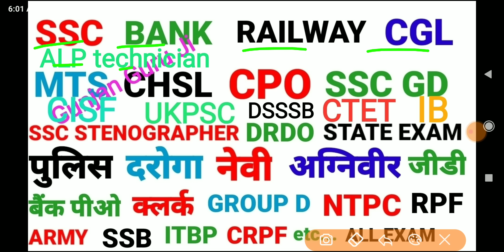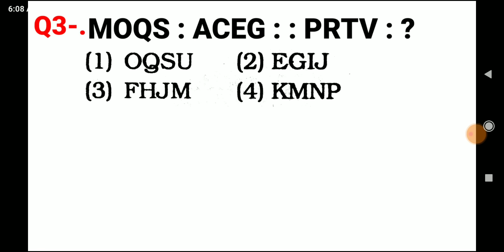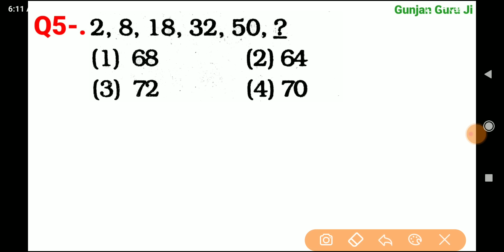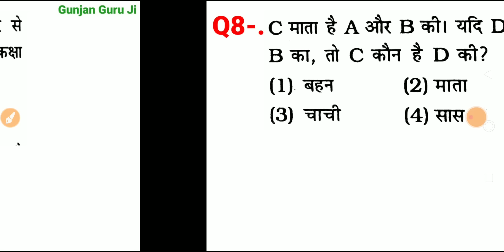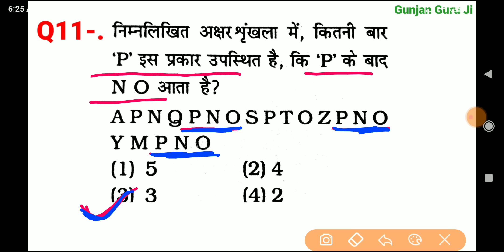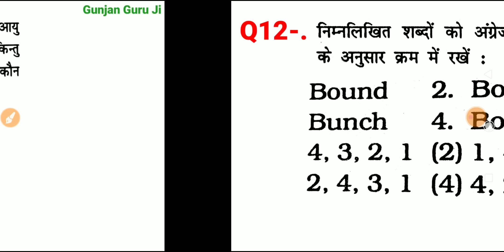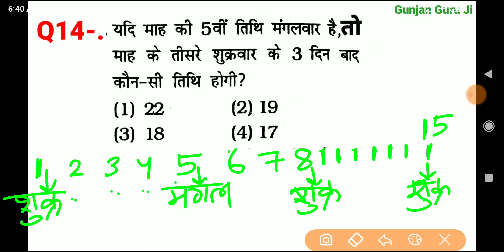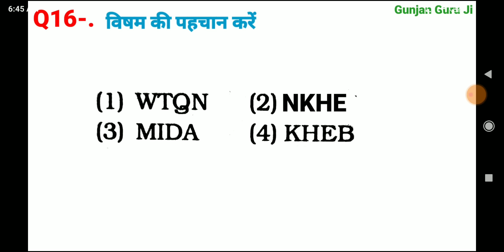रीजनिंग सेट प्रैक्टिस पार्ट 56 for SSC GD CGL CPO MTS CHSL SBIPO DRDO GROUP D BANK ARMY ALP IB ITBP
रीजनिंग सेट प्रैक्टिस पार्ट 56 for SSC GD CGL CPO MTS CHSL SBIPO DRDO GROUP D  BANK ARMY ALP IB ITBP CTET DSSSB UKPSC दरोगा DSSSB ISRO Navy MR etc...

SSC GD
SSC MTS exam reasoning
SSC CPO reasoning
SSC MTS exam reasoning question
Railway Group D exam reasoning
Railway NTPC exam reasoning question
Navy exam reasoning question
reasoning shortcut trick Hindi
Railway RPF constable exam reasoning
analogy reasoning question
coding recording reasoning
रीजनिंग एसएससी सीजीएल एग्जाम
एसएससी एमटीएस रीजनिंग क्वेश्चन
रिजनिंग शॉर्टकट ट्रिक हिंदी
एनालॉजी रीजनिंग
श्रृंखला रीजनिंग
सादृश्यता रीजनिंग क्वेश्चन
रीजनिंग वीडियो सॉल्यूशन हिंदी
रेलवे ग्रुप डी एग्जाम रीजनिंग
रेलवे लोको पायलट एग्जाम रीजनिंग क्वेश्चन
UPPCL Exam reasoning
ITBP exam reasoning
army exam reasoning question
ITBP tradesman exam reasoning
CRPF tradesman exam reasoning
Reasoning SSC Railway banking
SBI clerk exam reasoning
SSC GD CGL CPO MTS CHSL SBIPO RPF DRDO etc.